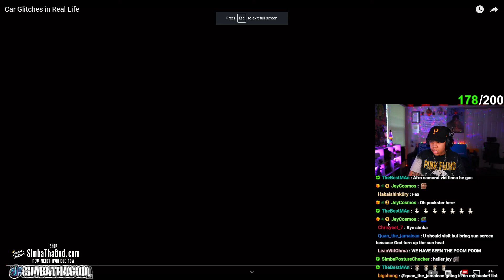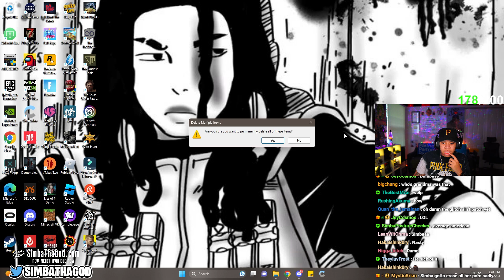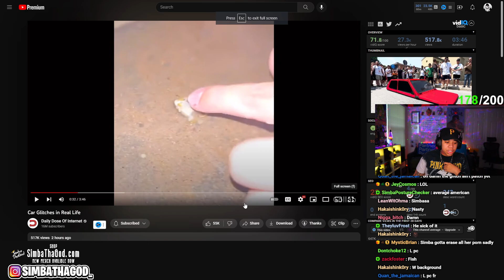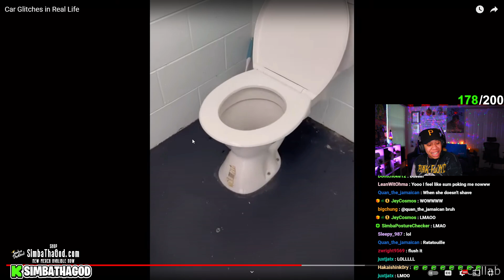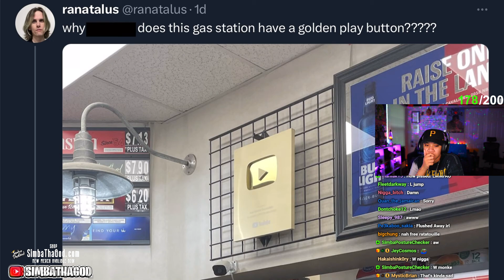SimbaThaGod Reacts To Daily Dose Of Internet - Car Glitches in Real Life